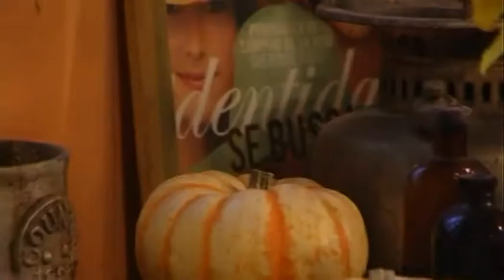Palabras que Transforman | Testimonio Analia y Gabriel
Palabras que Transforman por Cristo Para Todos Adrogue se encuentra bajo una Licencia Creative Commons Atribución-NoComercial-CompartirIgual 3.0 Unported.
Permisos que vayan más allá de lo cubierto por esta licencia pueden encontrarse